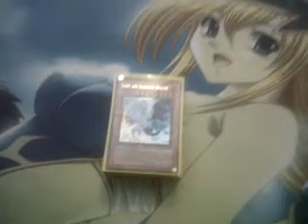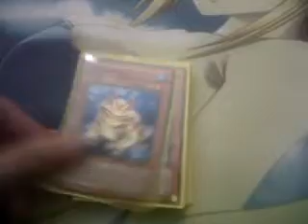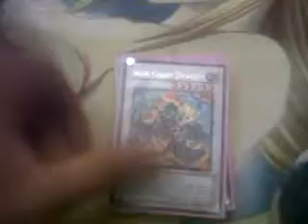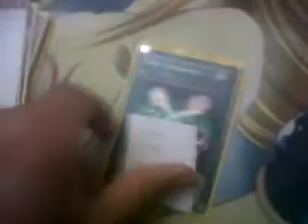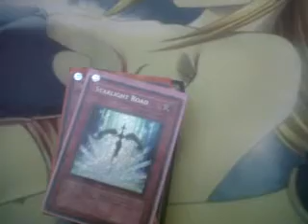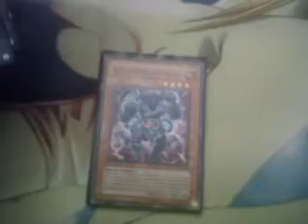Deck Help and Stuff for Trade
The Solemn is still for trade.
The 2 Iron Chain, Gaia Knight, and 1 Locomotion R-Genex are also up for trade.
PM offers